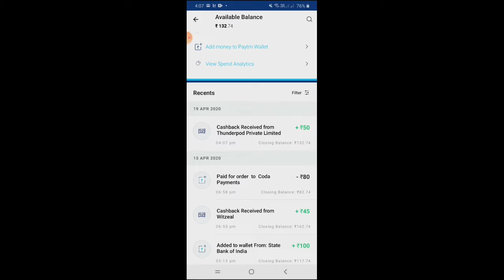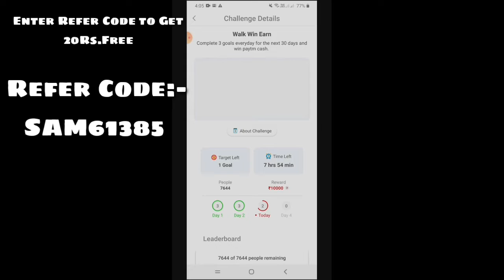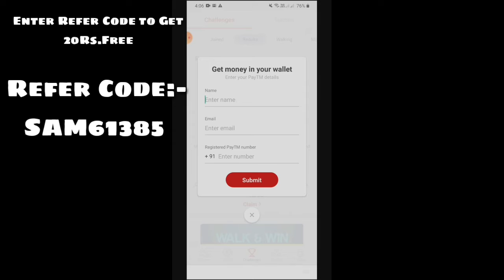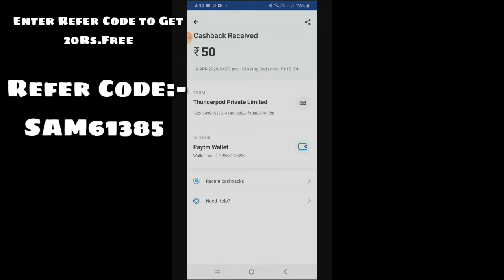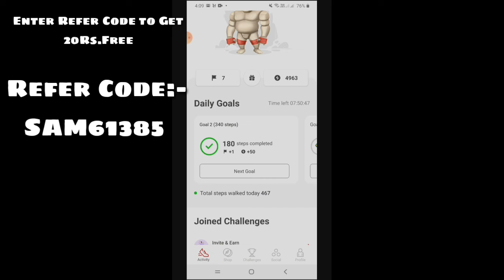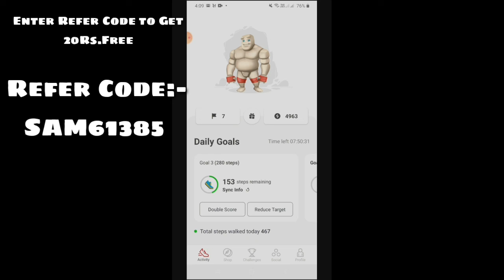😊How To Get FreeFire Diamonds For Free ✌🏻|| *No Clickbait* || LIVE PROOF✔️ || Sammy Gaming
Hello Guys 😊

In This Video I Explain That How You Can Get Free Diamonds In FreeFire There is No Clickbait or Any Fake Thing All Work Is Done In Front Of You Thanks. 😊

Refer code:-SAM1385

Steps:- 1) Download App And Install
2) Register With Facebook Or Mobile Number
3) Go To Profile Click On setting
4)Now Search For Have A Invite Code
5) Enter This Code SAM1385  To get 500 For PayTm Giftcard

2) Open And Login With Facebook For 10rs PayTm cash Free

✌️Bingo Egg Reedem Codes✔️

KELLY'S EGG👇👇
1)3OZ1Y46L

HAVATO'S EGG
1)KY9PMTNR

ANTONIO'S EGG
1)FJEPLATB

KLA'S EGG
1) SH284BAY

🔥Hop You Like This Video❤️

⚜️SG ᭄ꜱᴀᴍᴍʏ★YT

And Don't forgot to Press Bell Icon

Tags,